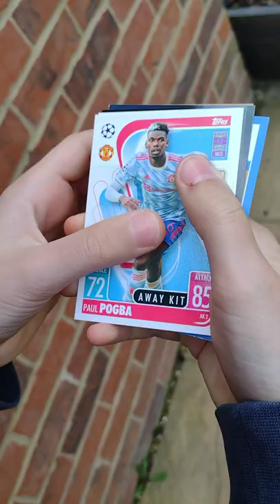*CRAZY* LIMITED EDITION Match Attax packet opening!😲😮| Winger FTBL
Today we are opening a Limited Edition Match Attax packet! Watch until the end to find out which Limited Edition we will get!